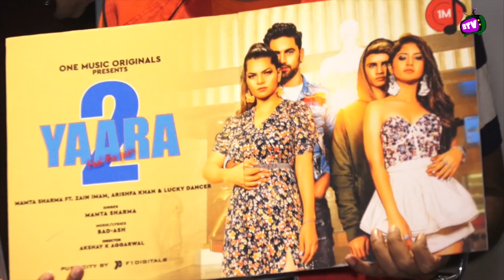TikTok Stars Zain Imam & Arishfa Khan @Grand Launch of Yaara 2 Video Song !